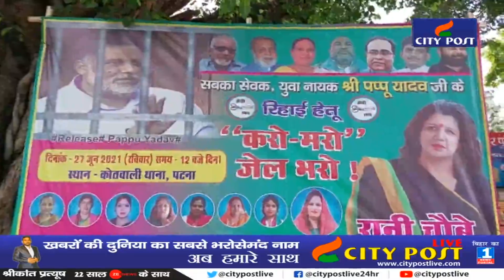Patna के Kotwali Thana को घेर लिया Pappu Yadav के समर्थकों ने | जेल से रिहाई की कर दी मांग